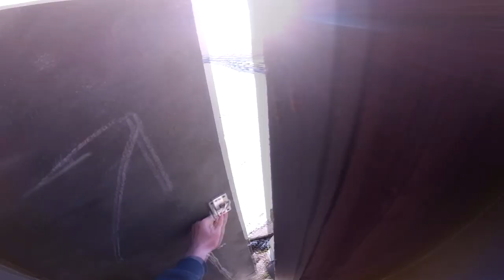Deserted Ireland - Abandoned ex-military base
An old linen mill that was transformed into a, then, state of the art army base for the troubles in northern Ireland. Was once dubbed the busiest heliport in Northern Ireland before shutting down in 2002 as the redevelopment would cost too much.